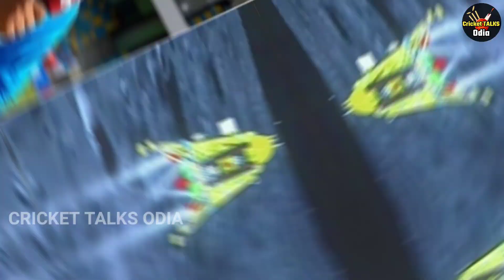Chandrayaan 3 ଦେଖିବା ପାଇଁ ଭାରତ ମ୍ୟଚ କଲା ବାତିଲ କହିଲା ଦେଶ ....? | Ind vs Ire 3rd T20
query realted 👇

ind vs ire 3rd t20
ireland vs india 3rd t20
team india watch chandrayan 3
chandrayaan 2
chandrayan isro chandrayaan 3
Moon Landing
team india reaction chandrayan 3 landing
cricket news odia